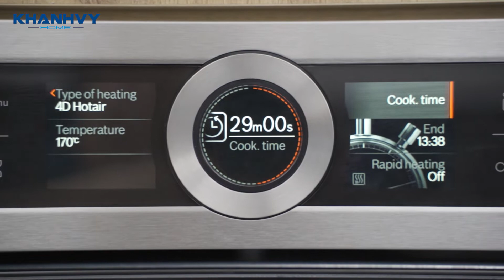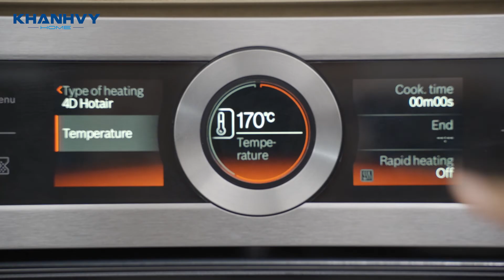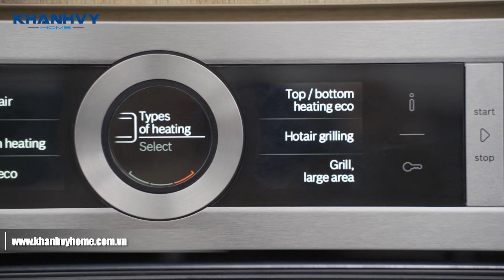Lò Nướng Bosch HBG6764S6B - Perfect Bake: Cảm biến nướng bánh chuyên nghiệp - Khánh Vy Home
Lò nướng Bosch HBG6764S6B là một trong những model cao cấp và nổi bật của thương hiệu lò nướng Bosch.
- Sản phẩm thuộc phân khúc series 8,
- Thiết kế gam màu xám sang trọng kết hợp với bảng điều khiển cảm ứng màu sáng nổi bật và hiện đại, thời thượng.
- Kích thước lò (Cao x Rộng x Sâu): 595 x 594 x 548 mm
- Kích thước lắp đặt (Cao x Rộng x Sâu): 585 – 595 x 560 – 568 x 550 mm
- Điện áp: 220V – 240 V
- Tổng công suất: 3.6 KW
- Dung tích: 71 L
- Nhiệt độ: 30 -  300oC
- Điều khiển cảm ứng, màn hình TFT trực quan
- Tay nắm cửa dạng thanh, Cửa kính 3 lớp, mở xuống phía dưới trang bị giảm chấn.
- Trang bị đèn Halogen chiếu sáng và Quạt bên trong lò

Có đến 13 phương pháp gia nhiệt cho bạn tha hồ lựa chọn:
Làm nóng 4 chiều (4D Hot Air), Nướng thông thường (bottom heating), Làm nóng tiết kiệm năng lượng (Hotair Eco), Nướng thông thường tiết kiệm năng lượng (bottom heating Eco), Nướng với khí nóng (Hot air grilling), Nướng theo chiều rộng (Grill, large area), Nướng theo nửa chiều rộng (Grill, small area), Nướng pizza (Pizza setting), Nướng nhiệt độ thấp (Low temperature cooking), Làm nóng từ phía dưới (Bottom heat), Rã đông (Defrost), Giữ ấm (Keep warm), Làm nóng lò (Pre-heating)

- Khóa an toàn trẻ em
- Tự động tắt khi không sử dụng
- Chức Làm nóng lò nhanh chóng
- HomeConnect: điều khiển từ xa bằng thiết bị thông minh
- Phụ kiện đi kèm: 2 khay nướng, 1 vỉ nướng, 1 que thăm nhiệt